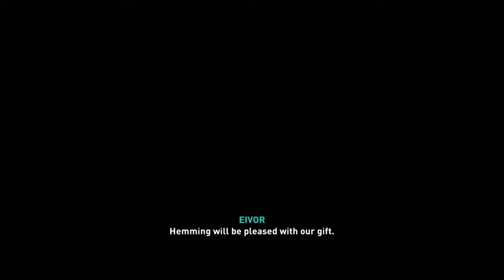Assassin's Creed Valhalla Male Eivor part 41 No Copyright Gameplay NCG FREE TO USE NO COMMENTARY